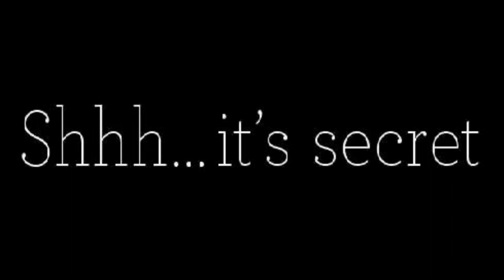If Facts Make Passport Bros Feel Shamed Then They Need Therapy, Not a Plane Ticket @TheChowTimePod 👀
If passport bros are ashamed because of facts, then they need therapy, not a plane ticket individuals who feel ashamed about their history, behavior patterns, and thought patterns due to certain facts or historical events should seek professional help to address their feelings rather than trying to escape by traveling. This short statement emphasizes the importance of addressing emotional well-being and suggests that therapy may be beneficial in dealing with complex emotions associated with one's heritage or background. By encouraging self-reflection and personal growth, it highlights the significance of understanding and accepting oneself rather than relying on external factors like travel as a means of escape.